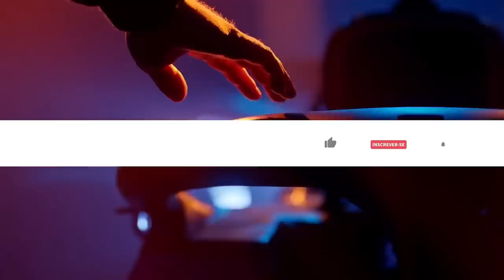WILLIAMS GULF 2023 APRESENTADA!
Sergio Milani
@scuderiamilani (Twitter)

João 3:16

00:00 - Introdução
00:22 - Williams Gulf
01:18 - Comparativo com 2022
04:42 - Guia da F1 2023 já disponível
05:00 - Minha opinião
05:50 - Curiosidade
06:22 - Apresentação com som